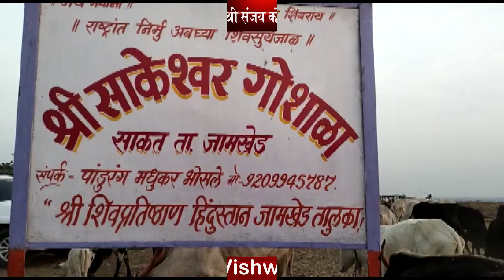दहा जण जे काम करू शकत नाहीत असे काम संजय कोठारी करतात-गटविकास अधिकारी प्रकाश पोळ